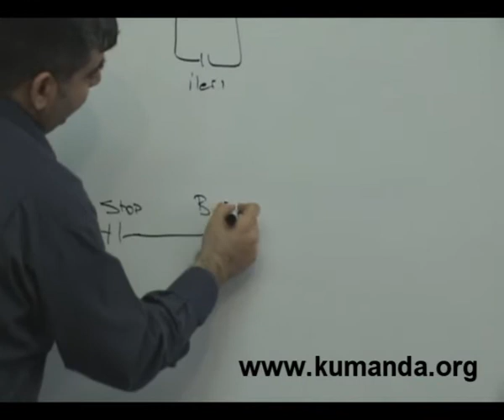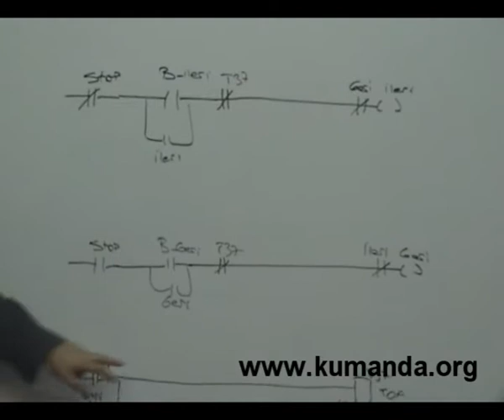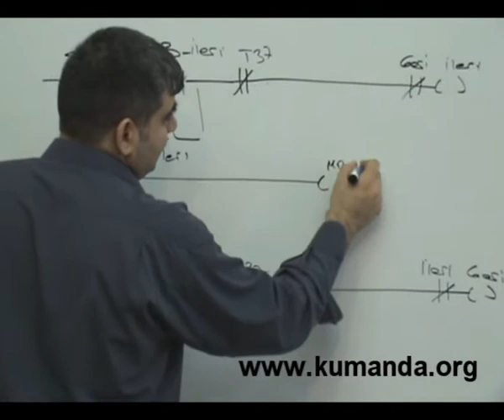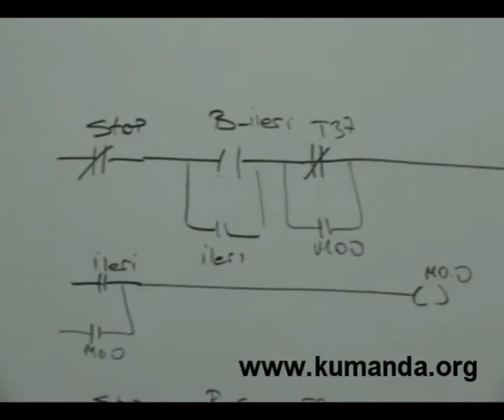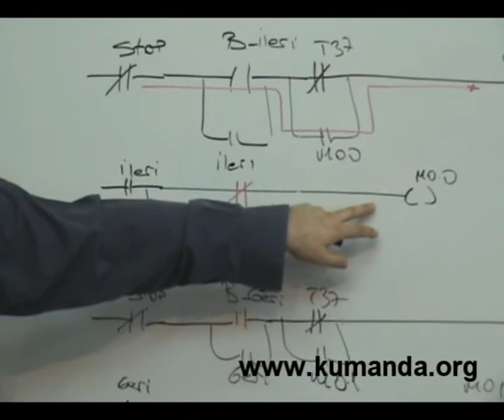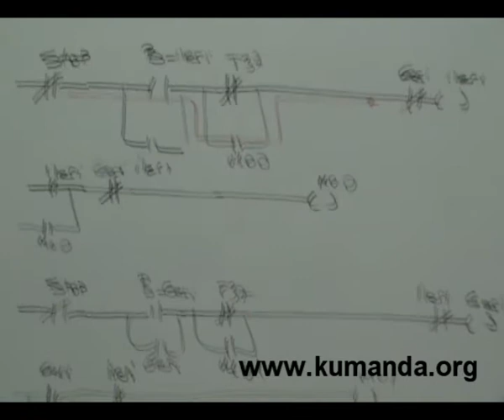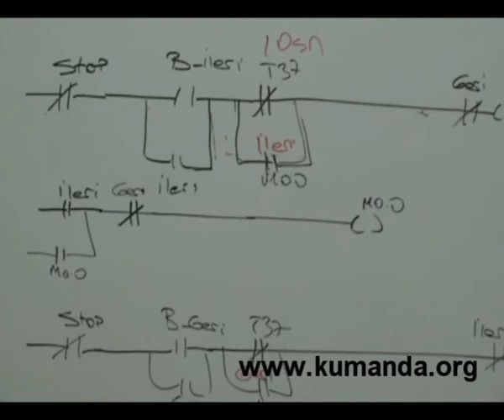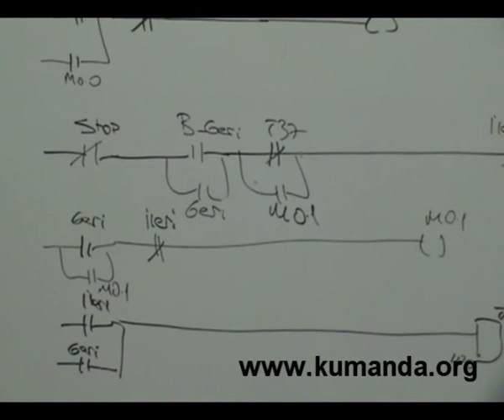PLC de 3 fazlı asenkron motorun ileri geri çalıştırılması - Zaman şartlı 3 - Kumanda.org